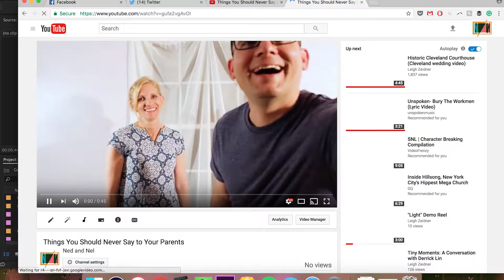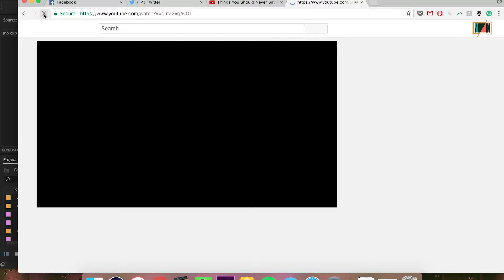Going Viral Series Trailer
The book of Acts lays out the story of the earliest Christians. Immediately after the resurrection of Jesus, his followers were introduced to realities that Jesus had told them about, but they were now entrusted to bring the kingdom of God to fruition. Acts tells the story of the Gospel, the Holy Spirit, and the birth of the Church, and by looking at these three “characters,” we see God’s intention for how we are to live in community to this very day.

Enjoy our series trailer as we introduce the concept of "going viral".

You can listen to the messages here: life